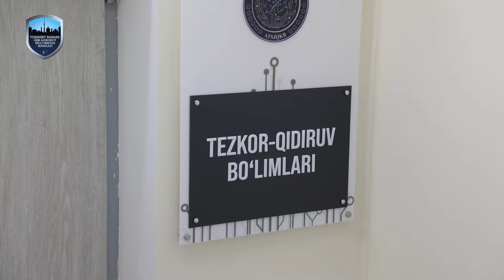Toshkent shahar IIBB xodimlariga yangi xonadonlar topshirildi